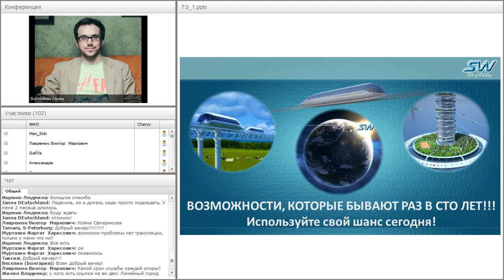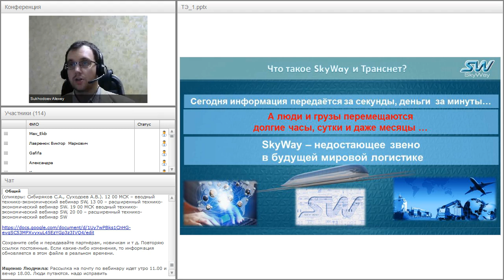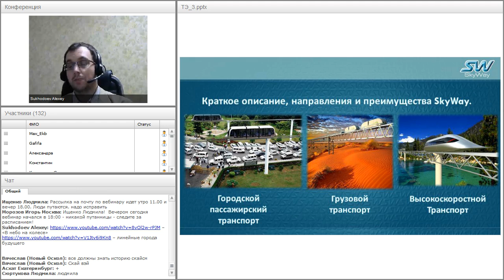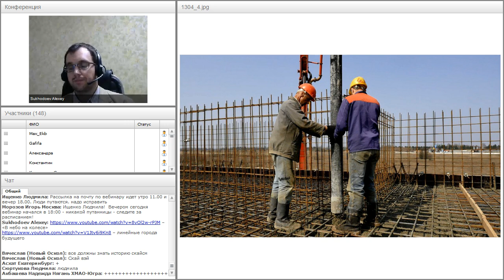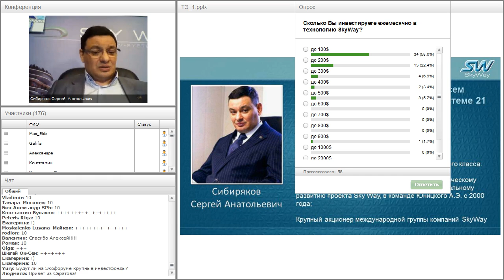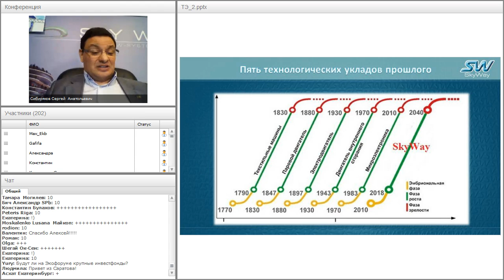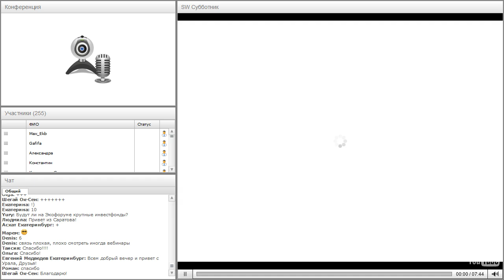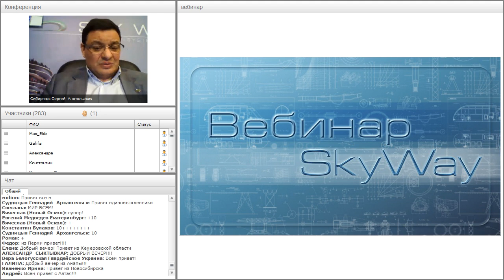Вебинар от 20.04.2016. Общий расширенный технико-экономический вебинар.